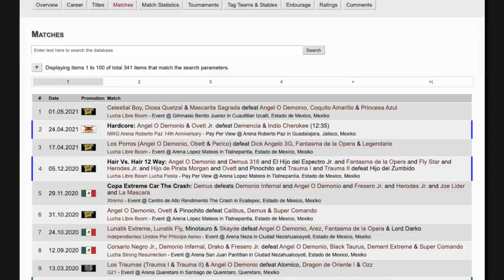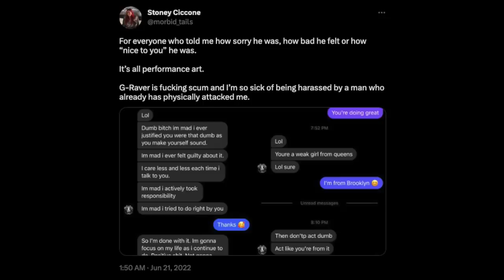The Deathmatch Wrestling Degenerates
The world of wrestling is very vast. There are so many different wrestlers all with various shapes, sizes and styles. In modern wrestling there are so many different styles to wrestling. Technical wrestling, lucha libre, comedy wrestling and of course, deathmatch wrestling. And with these different styles comes different promotions that exist to accommodate fans of a specific style and with that also comes individual wrestlers who only exclusively work in one style, and for some reason, many wrestlers choose to be deathmatch wrestlers. The world of deathmatch wrestling is absolutely insane and unfortunately within the world of deathmatch wrestling are wrestlers who have gained distinct reputations for actions in and/or out of the ring and today we’re gonna discuss 3 of those wrestlers.

Video title: The Deathmatch Wrestling Degenerates